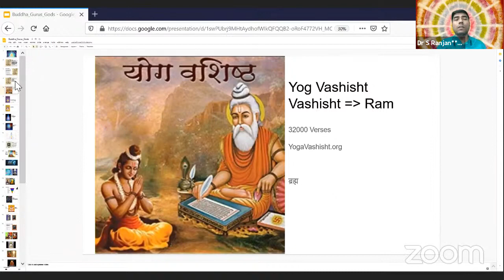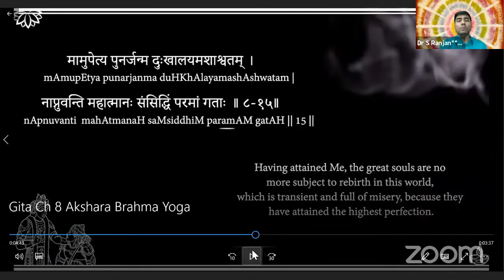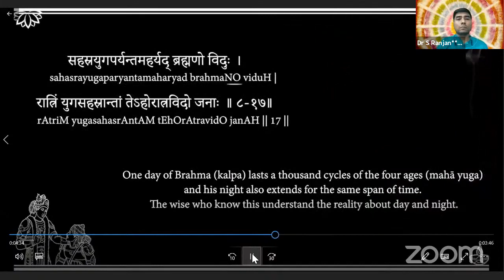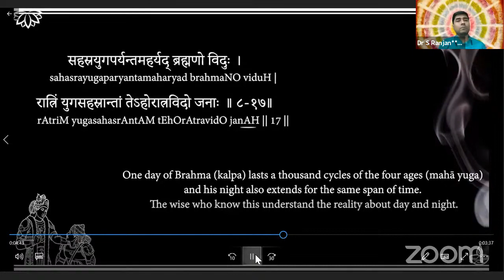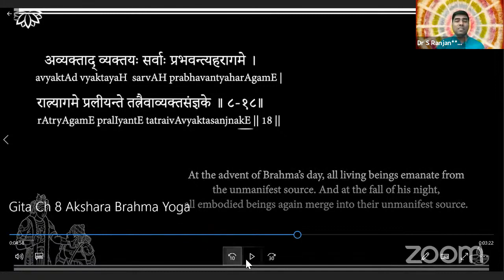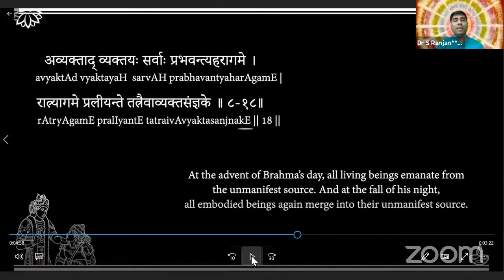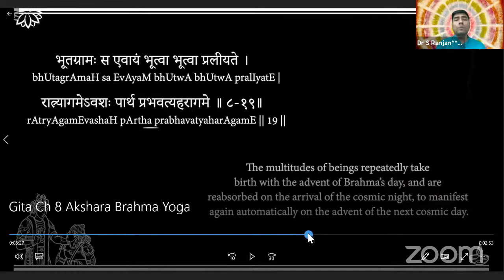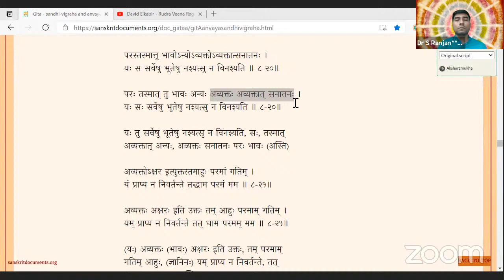Geeta gyan 21 april day 71